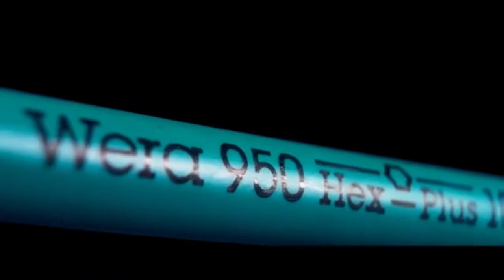Wydajny i łatwy montaż z WERA ‐ ZESTAW KLUCZY IMBUSOWYCH MULTIKOLOR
Klucze trzpieniowe z kolorową nakładką z tworzywa sztucznego wykonaną z okrągłych profili zapewniających wygodny uchwyt dla dłoni.

Nakładka umożliwia wygodną i bezpieczną pracę także przy niskich temperaturach.

Specjalny proces obróbki powierzchni BlackLaser zwiększa odporność na korozję.

Zastosowanie kontrastowego oznaczenia na nakładce ułatwia określenie rozmiaru końcówki oraz odnalezienie narzędzia.

Wszystkie klucze trzpieniowe posiadają oznaczenia rozmiarów umożliwiające szybki dostęp do właściwego narzędzia.

Zestaw wysokiej jakości kluczy trzpieniowych ze stali nierdzewnej do śrub z gniazdem sześciokątnym. Stal nierdzewna zapobiega powstawaniu korozji nalotowej.

Profil Hex-Plus, zapewniający większą powierzchnię styku w gnieździe, minimalizuje efekt działania karbu i ryzyko odkształcenia gniazda śruby.
 Z kulką na długim ramieniu: kulka umieszczona na końcówce wkrętaka pozwala na odchylanie osi narzędzia względem osi wkrętu, umożliwiając dokręcanie i odkręcanie pod kątem.

 Z systemem wyszukiwania narzędzi "Take it easy": oznaczenie kolorystyczne rozmiaru. W opornym na zużycie uchwycie.